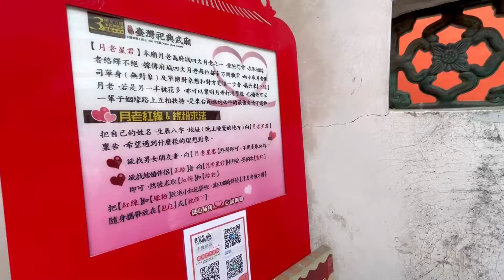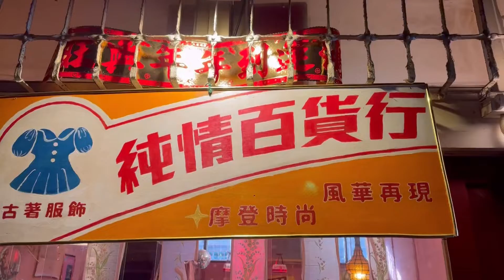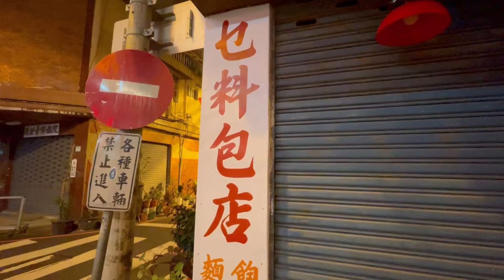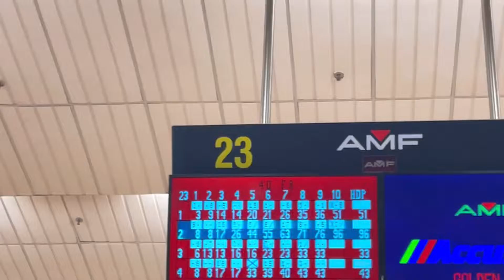Vlog Ep.10 | Travel with Me| Tainan Vlog AGAIN😍